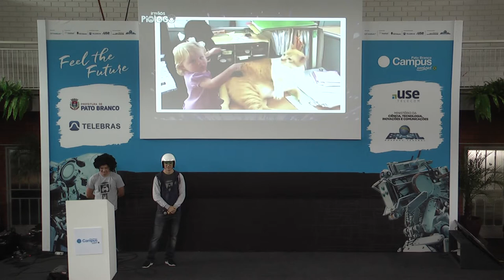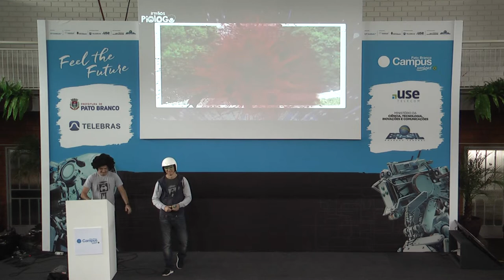Irmãos Piologo CPWeekendPatoBranco Parte II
Fazendo aquela bagunça que os campuseiros adoram, os irmãos Piologo estarão na CPWeekend Pato Branco para contar como foi a trajetória da dupla rumo ao sucesso. Durante toda a palestra serão exibidas animações, vídeos, dublagem das famosas vozes dos personagens do site e os campuseiros poderão fazer perguntas, imitar personagens e interagir com os irmãos mais malucos da websfera!

Os Irmãos Piologo criaram seu primeiro personagem em 1994, o Carlinhos, porém na época, não tinham onde mostrar seu trabalho e com a chegada definitiva da internet em 1995, foi o momento de colocarem no ar o carlinhos.hpg.com.br e começarem a mostrar ao mundo suas idéias, que era de um humor adulto e um tanto quanto negro.